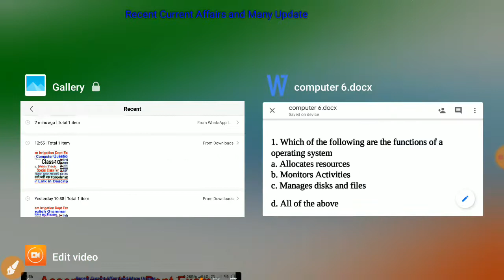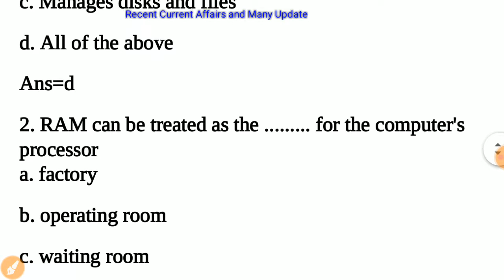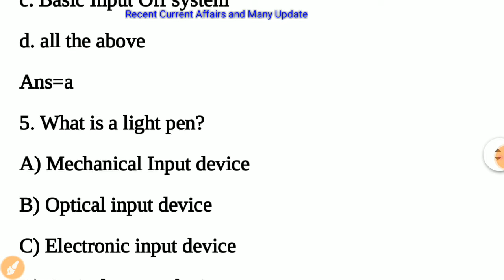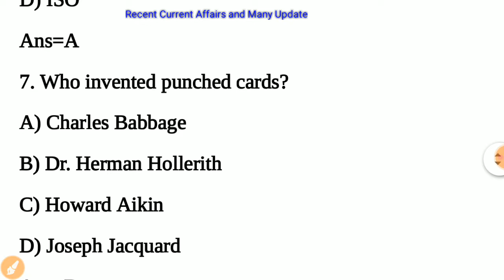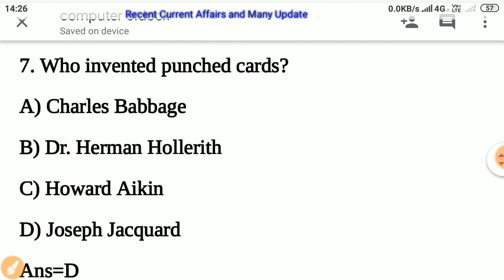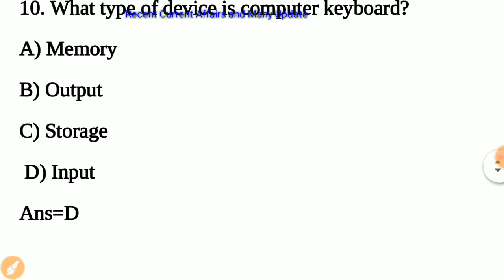Assam Irrigation Dept Junior Assistant Exam|TOP SPECIAL Computer Question Class-10 |Previous Year Qu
Other Classes...